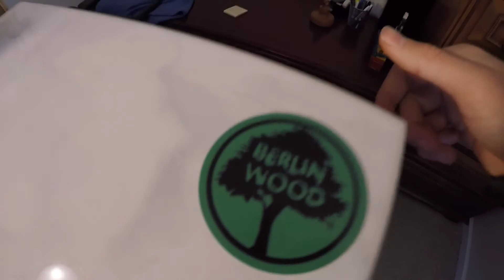Winterized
This was longest edit I have ever done haha.

Song - Skateboard P